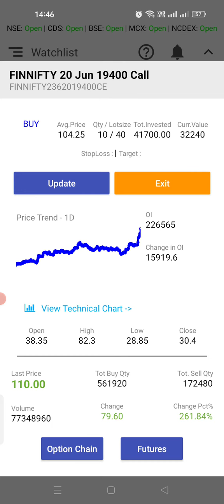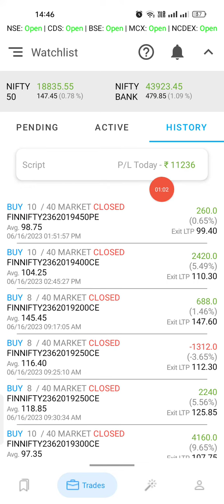बूंद बूंद से भी घड़ा भरता है 🤑 live scalping trading